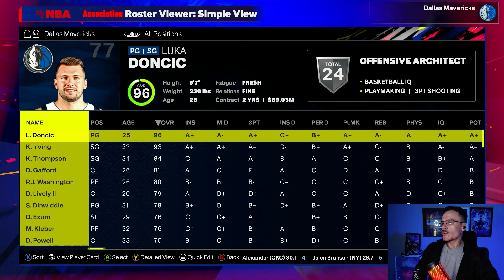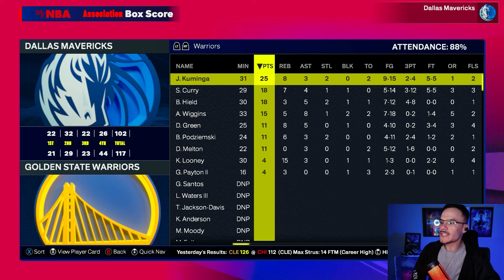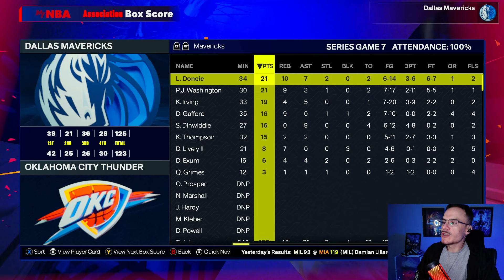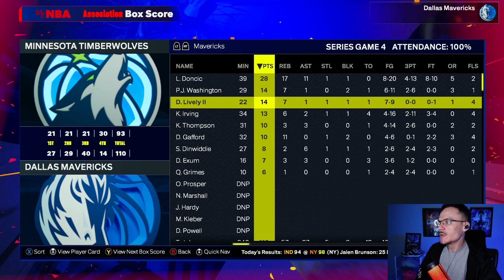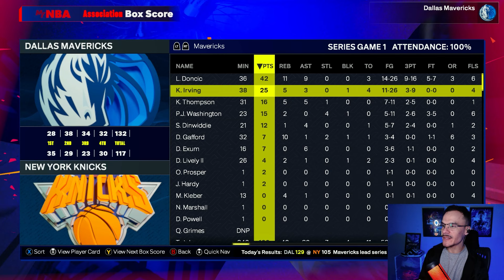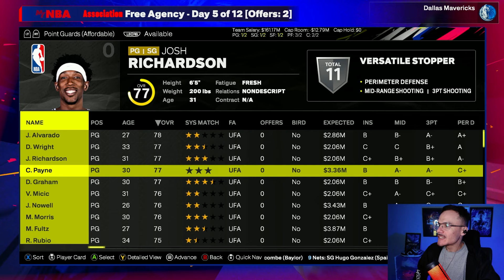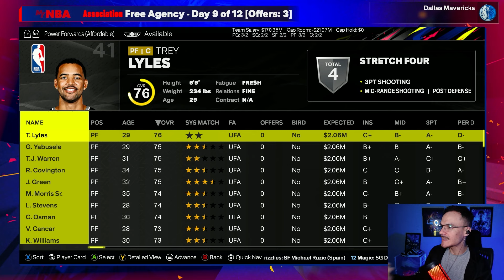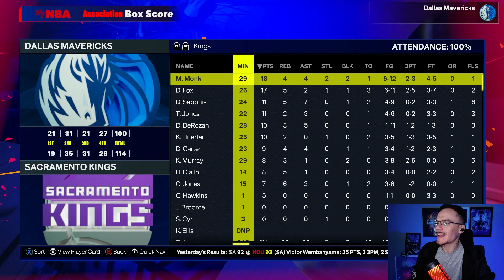Eu reconstrui o Dallas Mavericks com Klay Thompson, porém...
REBUILD | RECONSTRUÇÃO | DALLAS MAVERICKS

Reconstruindo o Dallas Mavericks com a chegada do Klay Thompson até a sua aposentadoria.